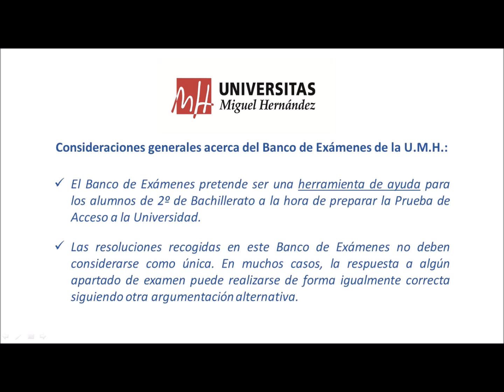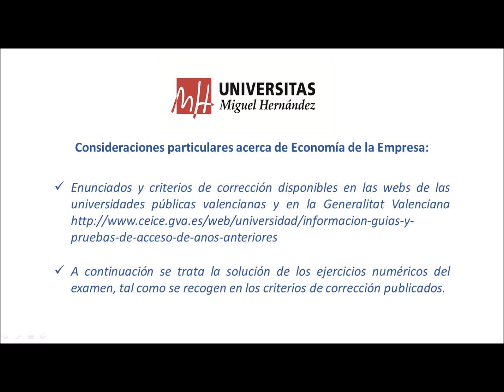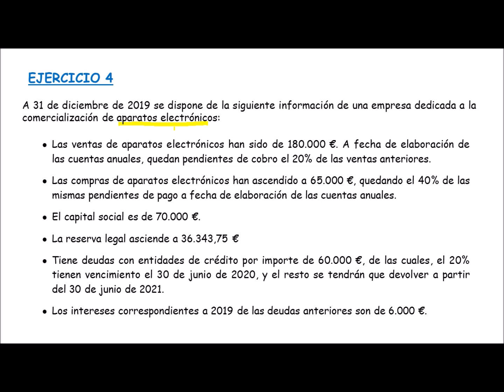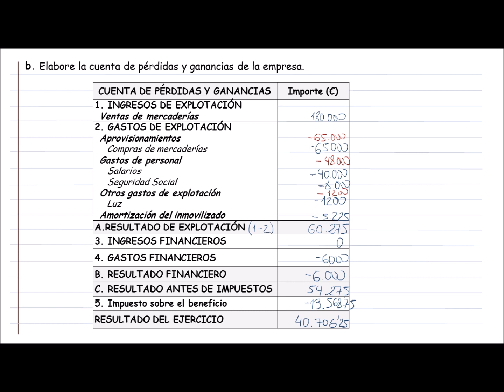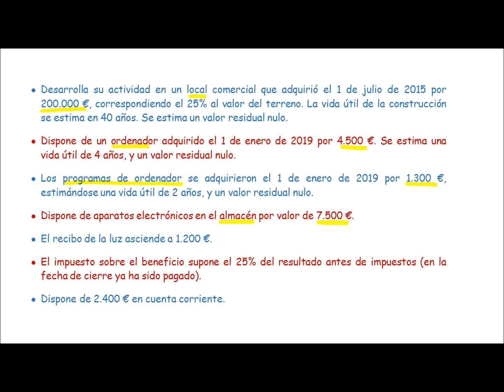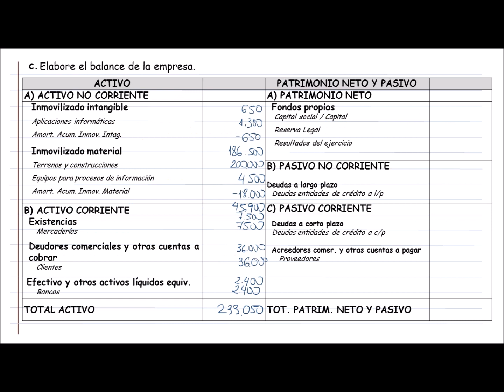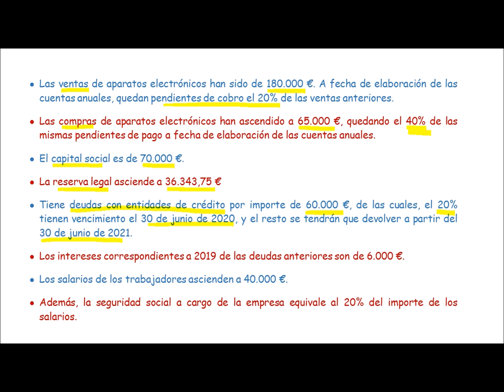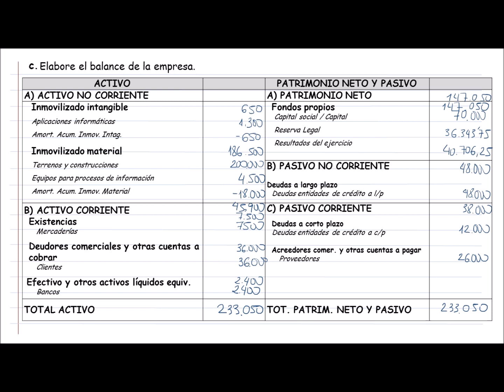Economía de la Empresa: Septiembre 2020 Ejercicios 3 y 4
Convocatoria: Septiembre 2020 Ejercicios 3 y 4
Asignatura: Economía de la Empresa
Profesor: Ignacio Mira Solves